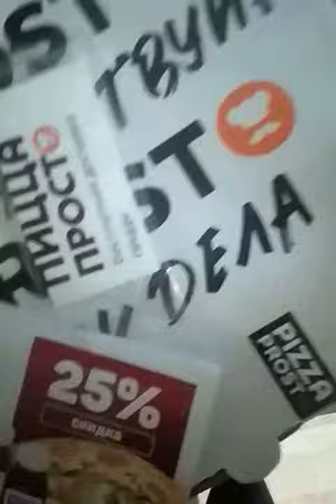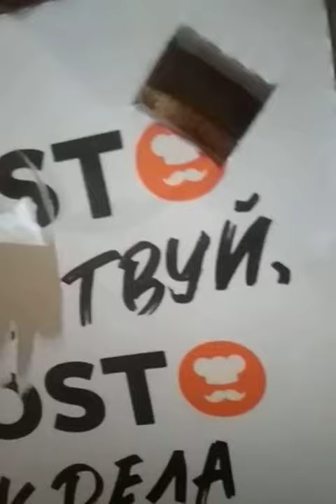Пицца Просто 🍕 PROSTO ЗДРАВСТВУЙ, PROSTO КАК ДЕЛА 🍕 Ложечки нашлись, осадочек остался 😑